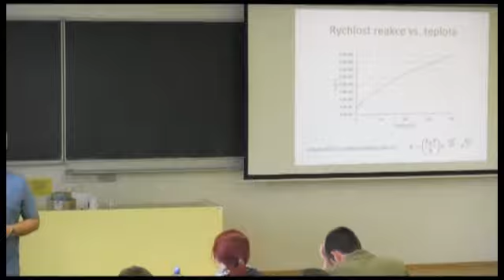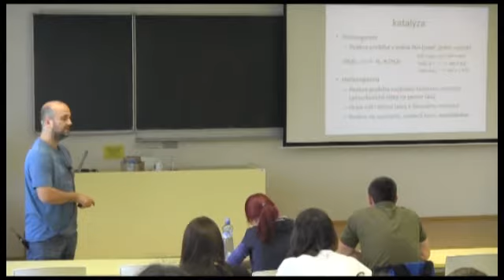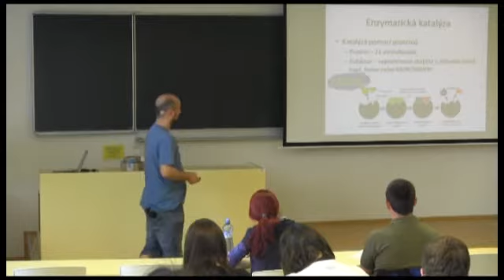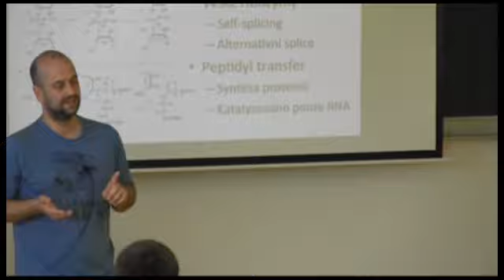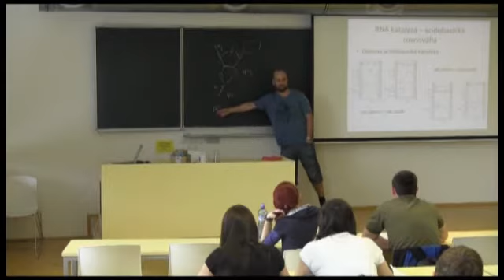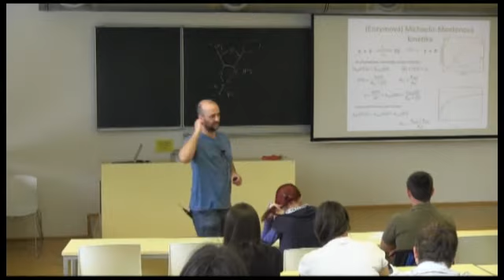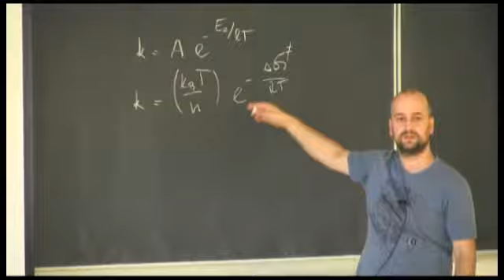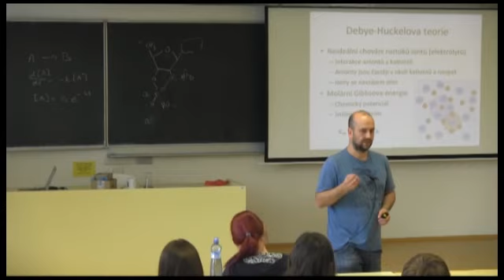Katalýza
Přednášející: doc. Pavel Banáš